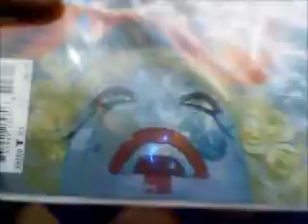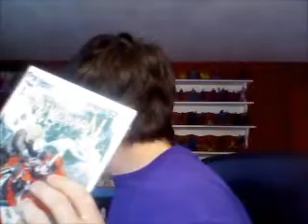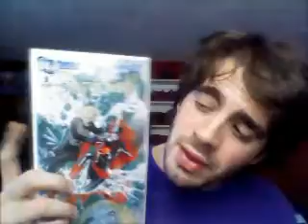Batwoman Issue # 3